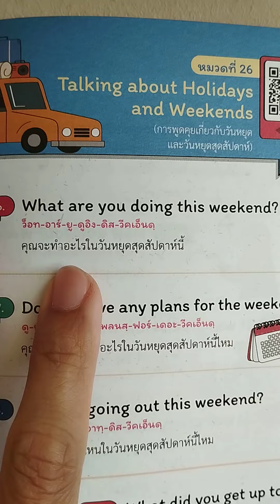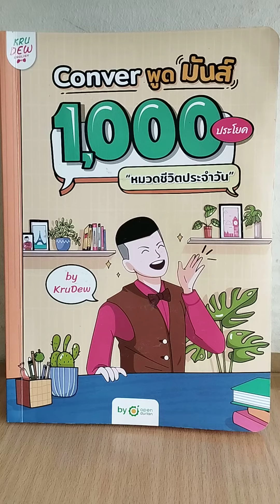เรียนภาษาอังกฤษ